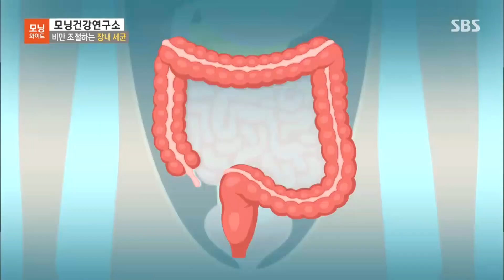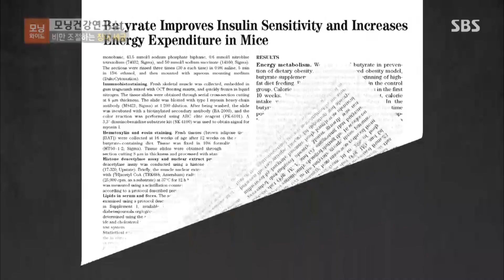비만 조절하는 장내 세균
안녕하세요? 제니입니다. 지난 10월 20일 SBS 모닝와이드의 모닝건강연구소에 출연했습니다.
비만을 조절하는 장내 세균이 있는거 아세요?
낙산균(뷰티르산균)은 신진대사에 영향을 미치는 유익균으로써 병원성 세균을 죽이는 낙산을 다량 생성하는 균입니다. 여러분의 다이어트에 도움이 되는 저의 운동법과 식이요법을 공개합니다.